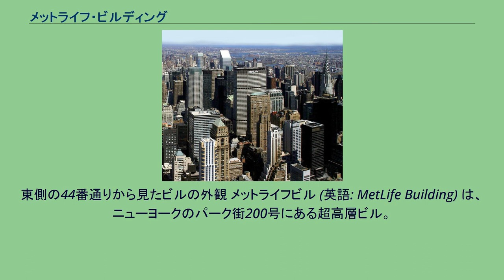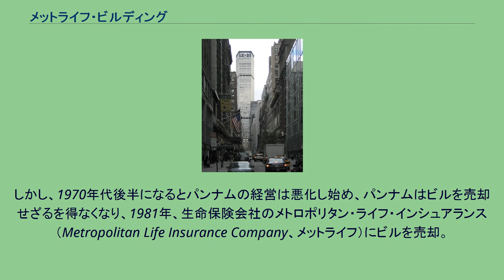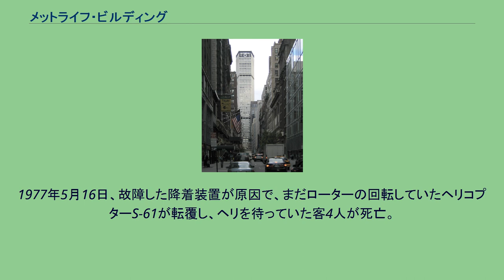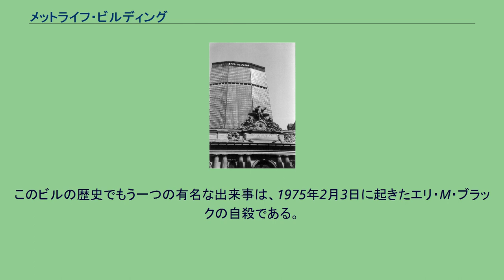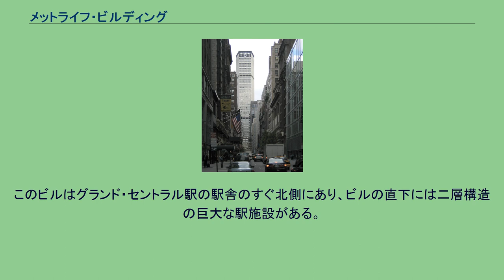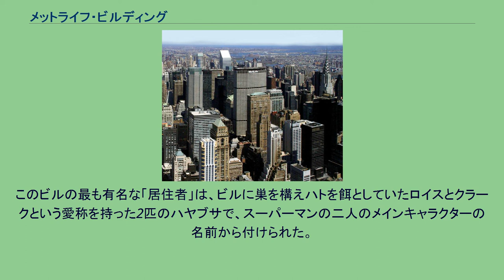メットライフ・ビルディング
東側の44番通りから見たビルの外観 メットライフビル (英語: MetLife Building) は、ニューヨークのパーク街200号にある超高層ビル。
かつてパンナムビル (Pan Am Building) と呼ばれていた。
パンナムビル時代（1980年代） パンナムビルは、パンアメリカン航空（パンナム）の本社ビルとして1963年3月7日にオープンした。
その当時としては、世界一高い商業オフィスビルであった。
マンハッタンのスカイラインの重要な一角であり、アメリカ50大ビルの一つである。
設計はバウハウスの校長であり、モダニズム建築の巨匠とされるヴァルター・グロピウスとピエトロ・ベルスキらの共同設計である。
パンナムが長年にわたってこのビルを所有しており、ビルの南北の面に「PAN AM」のロゴタイプが、東西の面にはパンナムの商標である地球儀のロゴマークが描かれており、このビルは世界の航空業界をリードしていたパンナムの繁栄の象徴だった。
しかし、1970年代後半になるとパンナムの経営は悪化し始め、パンナムはビルを売却せざるを得なくなり、1981年、生命保険会社のメトロポリタン・ライフ・インシュアランス（Metropolitan Life Insurance Company、メットライフ）にビルを売却。
1991年にパンナムが事業を停止した時メットライフは南北にあったパンナムのロゴを自社のロゴに置き換え、ビル名も「メットライフビル」に改名した。
2005年、メットライフはビルを17億2000万ドルで売却。
アメリカ合衆国のオフィスビルとしては最高金額を記録した。
購買者はTishman Speyer Propertiesの合弁会社とニューヨーク市従業員退職年金基金、ニューヨーク市教員退職年金基金であった。
このビルは、ジョン・F・ケネディ国際空港へのヘリコプターサービスでも知られ、屋上のヘリ発着場から7分で空港まで行くことができた。
このサービスは1965年12月21日から1968年2月18日と、1977年の数か月の間のみ行われた。
しかし、死者5人を出した事故が発生し、このサービスは終了した。
1977年5月16日、故障した降着装置が原因で、まだローターの回転していたヘリコプターS-61が転覆し、ヘリを待っていた客4人が死亡。
死者の中にはエクスプロイテーション映画製作者のマイケル・フィンドレイが含まれていた。
さらに、ビルの周辺に飛んでいったローターの破片により、マディソン街と43番通りの角にいた歩行者1人が死亡した。
このほかに2人が重傷を負った。
このビルの歴史でもう一つの有名な出来事は、1975年2月3日に起きたエリ・M・ブラックの自殺である。
ユナイテッド・フルーツ（現・チキータ社）のCEOであった彼は、かばんで窓を壊し、44階から飛び降りてパーク・アベニューに落下し死亡した。
この出来事は1994年の映画『未来は今』で登場する類似した自殺シーンの基になった。
日本においては、パンナムビル時代の1977年から1984年にかけてクイズ番組である『アメリカ横断ウルトラクイズ』（日本テレビ）の決勝戦が本ビルの屋上で行われた事で特に知られている。
このビルはグランド・セントラル駅の駅舎のすぐ北側にあり、ビルの直下には二層構造の巨大な駅施設がある。
このビルの最も有名な「居住者」は、ビルに巣を構えハトを餌としていたロイスとクラークという愛称を持った2匹のハヤブサで、スーパーマンの二人のメインキャラクターの名前から付けられた。
エンパイア・ステート・ビルディングから見えるメットライフビル（2005年） メトロポリタン・ライフ・インシュアランスの本部のほかに、メットライフビルにはDreyfus Corporationの本部、Greenberg Traurigの最大の事務所、バークレイ銀行のニューヨーク事務所、CB Richard Ellis、Gibson、Hunton & Williams、Winston & Strawnなど、多くの大手企業が入居している。